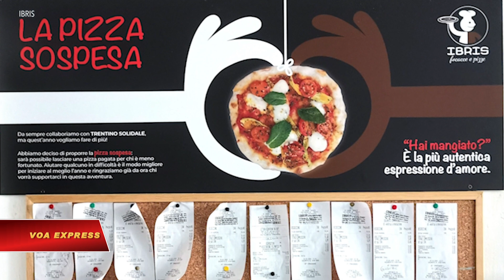Tiệm pizza của di dân gốc Phi ở Ý lọt vào danh sách 50 quán pizza hàng đầu thế giới | VOA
Ai dám bảo là bạn phải sinh ra ở Ý mới làm được bánh pizza ngon nào? Ibrahim Songne, một người Tây Phi hiện đang sống ở miền bắc nước Ý, bác bỏ thành công điều truyền miệng đó.

Khi Ibrahim Songne biết rằng trang web 50TopPizza.com đã xếp bánh pizza của anh vào nhóm 50 quán pizza ngon nhất thế giới, đó chính là giấc mơ trở thành hiện thực đối với người đàn ông Tây Phi 30 tuổi đến Ý sinh sống.

“Tôi lớn lên ở Burkina Faso, trong một làng nhỏ. … Chúng tôi đã có cuộc sống tốt đẹp vì bố tôi làm việc ở Ý, và ông ấy có thể gửi tiền cho chúng tôi. Chúng tôi không có nhiều, nhưng chúng tôi có đủ để hạnh phúc. "

Họ thậm chí còn hạnh phúc hơn khi Ibrahim còn nhỏ và những người còn lại trong gia đình…
… đoàn tụ với cha ở thành phố Trento, miền bắc nước Ý vào năm 2004. Việc chuyển nhà mang lại cơ hội cho một cuộc sống tốt đẹp hơn, nhưng cũng có những khó khăn về chủng tộc.

“Khi tôi bắt đầu đi học, mọi thứ rất khó khăn vì tôi là đứa trẻ da màu duy nhất và tôi không thực sự hòa nhập được.… Tôi không có bất kỳ người bạn nào.Tôi cũng bị chế giễu và trêu chọc vì màu da của mình ”.

Nhưng ở tuổi 23, anh đã tìm thấy một mục đích mới của đời mình – đó là học làm bánh tại một cửa hàng bánh ngọt. Lúc đầu, Songne trêu ông chủ của mình rằng đồ ngọt có thể biến mất - trong miệng anh.

“Nhưng sau đó tôi đã yêu những món mặn.

Tôi bắt đầu thử nghiệm tại nhà. Tôi bắt đầu làm bánh mì và bánh quy giòn. Và thế là rốt cuộc tôi đã làm bánh pizza.

Ban đầu, kết quả thật tồi tệ, nhưng tôi không bỏ cuộc ”.

Songne mở tiệm bánh pizza của mình, IBRIS Foccace e pizze, vào năm 2018, bất chấp lời cảnh báo từ bạn bè rằng sẽ không có người Ý nào mua pizza từ một người da màu. Nhưng anh không hề nản lòng.

“Vì thế, tôi muốn xem người ta nói đúng không.
Tôi bắt đầu rời khỏi cửa hàng vào giờ đông khách, chỉ giữ lại những nhân viên da trắng của tôi ở quầy. Và tôi nhận ra rằng mọi người đã…
… sẵn sàng mua khi tôi không có mặt ở đó.

Nhưng dần dần, mọi người bắt đầu quen với tôi, họ chấp nhận tôi. Và bây giờ chúng tôi đã được công nhận là một trong 50 tiệm bánh pizza ngon nhất ở Ý. ”

IBRIS nổi trội nhờ các loại nguyên liệu tươi mới, chủ yếu có nguồn gốc từ nông dân địa phương. Sau đó là bột focaccia, được làm bằng bột chua thay vì men bia giúp rút ngắn thời gian chuẩn bị.

“Bột của tôi cần ít nhất 24 giờ để nở, giúp tăng hương vị. …
Bánh thành phẩm nhẹ hơn và dễ tiêu hóa hơn rất nhiều ”.

IBRIS cũng đã vượt qua đại dịch bằng cách thể hiện sự quan tâm đến khách hàng. Thông qua sáng kiến "pizza sospeza" hoặc "pizza từ thiện", khách hàng được khuyến khích chi thêm tiền để trả cho miếng bánh cho những người không có đủ tiền mua.

“Tôi rất vui vì sáng kiến này đã cho phép tôi…
… giúp rất nhiều người, những người đã tin tưởng vào tôi, những người tin vào ý tưởng này, những người đã đóng góp. ”

Songne ghi nhớ rằng phần lớn thành công của IBRIS là nhờ công của ba người đồng nghiệp của anh: anh trai và hai người bạn thân. Họ đã giúp anh vượt qua các chướng ngại vật và lọt vào danh sách Top50Pizza.